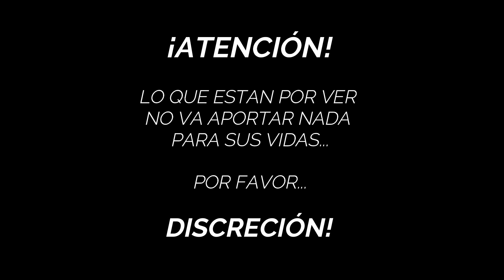QUE NO HACER EN CASA!!!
Heyyyy chicos espero les guste muchooooo, hace un tiempo habia pedido unos chistes y fue la recopilacion de lo que quedo jajajajaja
los amo:3